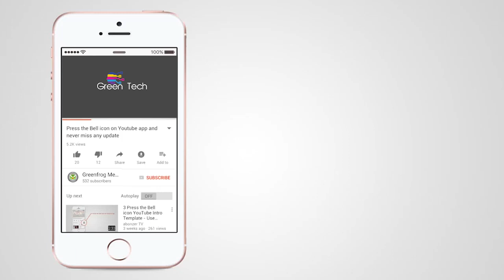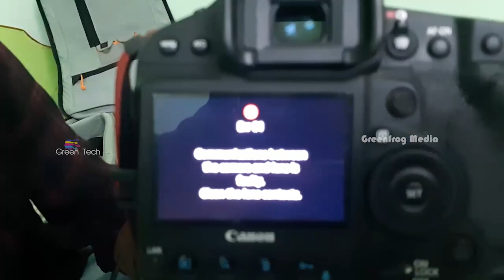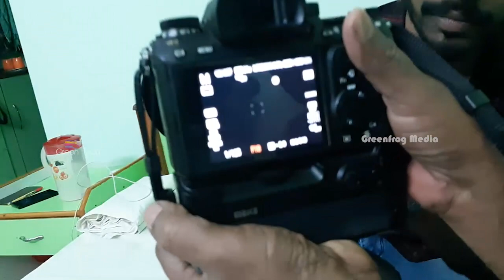Error 1 Lens Communication Failure Canon ക്യാനോണിലേ Error Sony സോണിയിൽ ഇല്ല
സുഹൃത്തുക്കളേ ..
ഫോട്ടോഗ്രാഫി ഇന്ന് നിരവധിപേർ ഒരു തൊഴിൽ മേഖലയായി കൊണ്ടുനടക്കുന്നവരാണ്.ഓരോ കാലഘട്ടത്തിന് അനുസരിച്ചു ഓരോരോ പുതിയ സാങ്കേതിക വിദ്യ വളർന്നു കൊണ്ടിരിക്കുകയാണ് .ഓരോ ഓരോ കമ്പനിയും വ്യത്യസ്തത രീതിയിൽ കാമറ ഇറക്കുകയാണ് .കാനൻ,സോണി,നിക്കോൺ എന്നിങ്ങനെയേ ..ഞാൻ ഇവിടെയ് പറയുന്നത് ഒന്നിനെയും കുറ്റമായിട്ടല്ല . ഒരു ചോദ്യമായിട്ടാണ് ,കാനൻ കാമറ ഉപയോഗിക്കുന്നവർ നിരവധിപേർ അവർക്കിടയിൽ സംഭവിക്കുന്ന ഒന്നാണ് ലെൻസും ക്യാമറയും തമ്മിലുള്ള എറർ Error 01 ഇത് ഇന്നും ഇന്നലെയും തുടങ്ങിയതല്ല ...വർക്ക് എടുത്തുകൊണ്ടിരിക്കുന്ന ടൈം ആണേൽ ഇത് സംഭവിക്കുന്നതെങ്കിൽ അറിയാവുന്ന ഒരാളാണെൻകിൽ എങ്ങനെയെങ്കിലും F /4 വർക്ക് ..അല്ലാത്തഒരാൾ അവിടെ എന്ത് ചെയ്യും? നാം അത് ഒന്ന് ചിന്തിച്ചു നോക്കൂ ..ലെൻസ് ഉടനെ തന്നേ ഏതെങ്കിലും കാനൻ സെർവിസിൽ കൊണ്ട് കൊടുക്കും അവർ സ്ട്രിപ്പ് മാറ്റി തരും ഇതാണ് നടക്കുന്നത് ..കയ്യിൽ നിന്ന് കാശ് പോവും .ഇത് ഇത്രയും വർഷമായി നടക്കുന്നു .കമ്പനിയ്ക്ക് ഒരു പരിഹാരം കണ്ടത്താൻ പറ്റാത്തതാണോ .ബിസിനസ് ബാധിക്കുമെന്ന് വിചാരിച്ചു ചെയ്യാത്തതാണോ ? എന്ന് ഇപ്പോഴത്തെ സംശയം .കാരണം ഇതേ ലെൻസ് sony യുടേ A9 -യിൽ അഡാപ്‌റ്റർ ഇട്ട് use ചെയ്തപ്പോൾ നല്ലതായിട്ട് തന്നേയ് Error #01 ഇല്ലാത. വർക്ക് ആവുന്നുണ്ട് .ഇ സ്ട്രിപ്പ് പോയിട്ടുണ്ടെങ്കിൽ ഇതെങ്ങനെയേ വർക്ക് ആകുന്നു? ഇത്രയും കാശ് കൊടുത്തു മേടിച്ചിട്ടു ഇതൊന്നും പരിഹരിക്കാൻ പറ്റിയില്ലെങ്കിൽ ? CanonvsSony